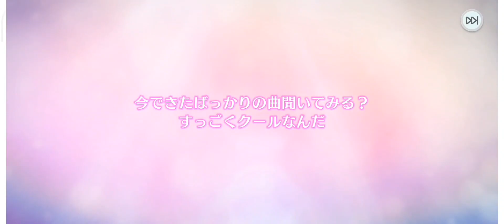The YuuPomu Scout in 20 Rolls. (Love Live! SIF2)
The first Event Scout UR for Ayumu. She is paired with Yu Takasaki. The childhood friend and supporter of her School Idol Club. Amazing!

It's so... beautiful. Both Pre-Idolized and Idolized. Somewhat a good compensation UR for not giving comparable LLAS Rewards to SIF2.